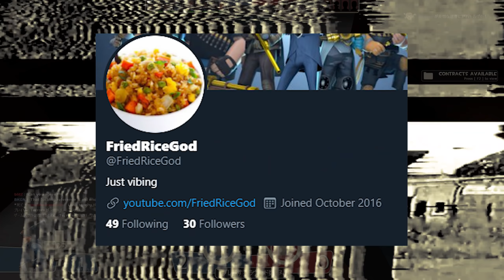Engineer TF2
pardner

▬▬▬▬▬▬▬▬SOCIAL▬▬▬▬▬▬▬▬
FriedRiceGod: